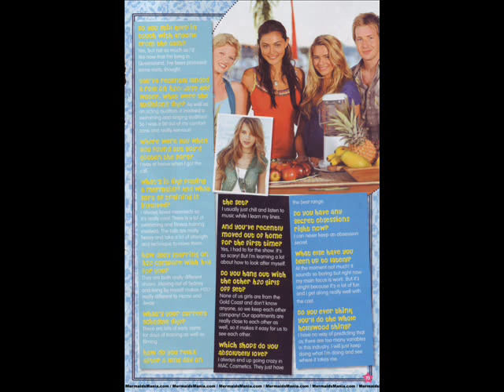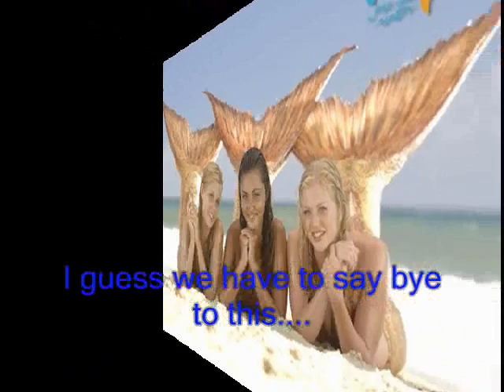H20 Just Add Water season 3:I tried it anyway- Kate Alexa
BELLA'S WHOLE NAME IS BELLA Hartley! This vide got 6th place in newh2oisbest
Hello everybody! I found this music. I thought it was for season 3 so i found some cool season 3 pictures adn i made a video about it. I hoped u guys like it! Comments and Sub me and ask me to be ur friend! Also if u have a favorite song and u want it with h20 pictures, tell me! i can try to make it. also i can do it only with pictures.
Hey, Bella's last name is Bella Roberts.